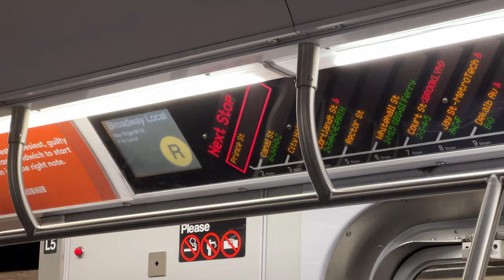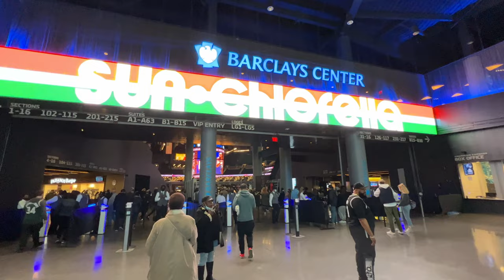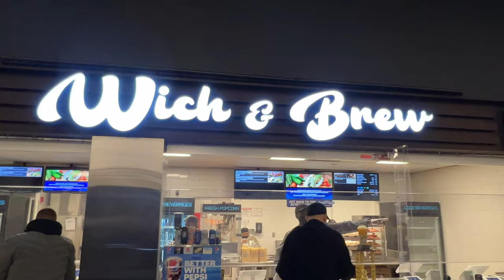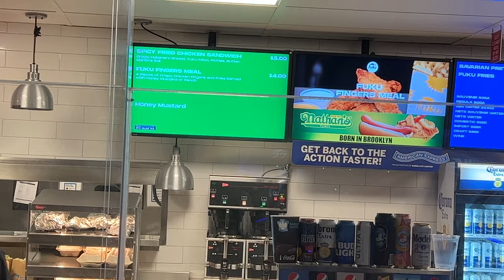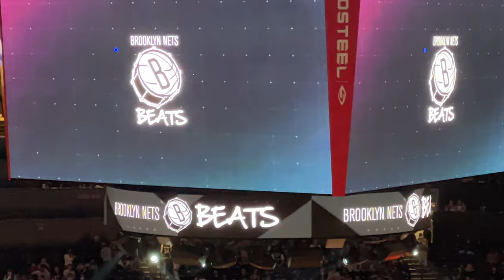The 2022 Brooklyn Nets Game Day Experience | Barclays Center NY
We head to Barclays Center in Brooklyn, NY to check out a Nets game. This is the 2022 Brooklyn Nets game day experience.